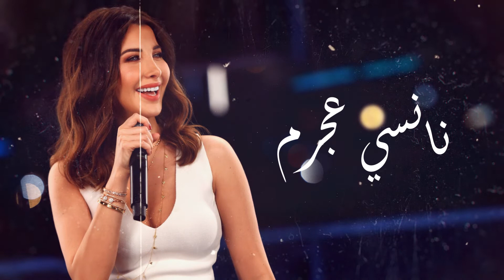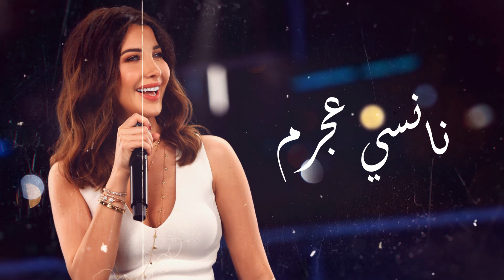💓 The Best Songs Of Nansy 💓 ساعة ونص من اجمل اغاني حفلات نانسي عجرم 💓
💓  ساعة ونص من اجمل اغاني نانسي عجرم  💓
💓 The Best Songs Of Nansy 💓
💓 أغاني حفلات نانسي عجرم💓